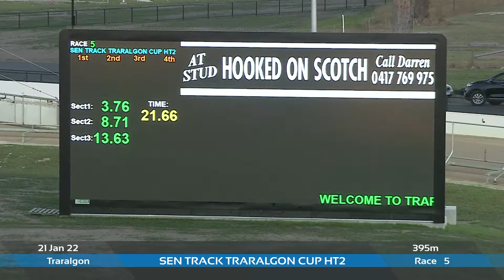TRA FRI 21 JAN 22 R5